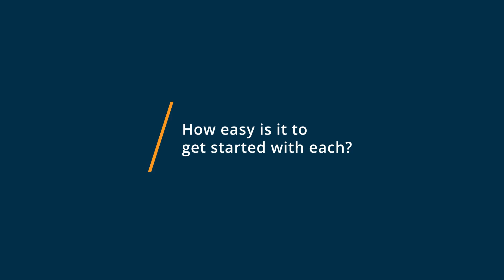Asana vs Notion: Why they switched from Notion to Asana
🥊  Considering Asana vs Notion? Asana vs Notion Comparison: Features, Pricing and Integrations comparison.

💡📘 Interested in Notion? Browse Notion reviews, pricing and compare with popular alternatives

Notion Review 2021.

Project and task management tool.

Notion is the all-in-one workspace for notes, project management, documents, and collaboration. Tens of thousands of teams and companies around the world use it to keep their employees informed and working together in one place.

By bringing all work and knowledge together and making it highly customizable, Notion creates focus and transparency, while consolidating tools, saving time, and driving more productivity for teams of all sizes.

0:00 Intro
0:10 What business problems are you solving with Asana and Notion?
0:28 What is Asana best for?
0:46 What is Notion best for?
1:12 How easy is it to get started with Asana and Notion?
1:55 What recommendations do you have for those considering Asana and Notion?